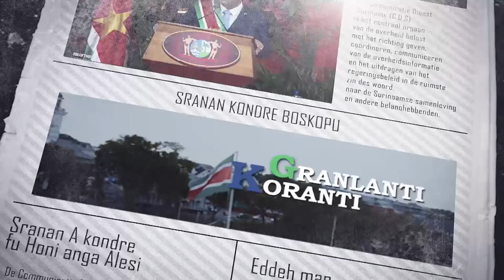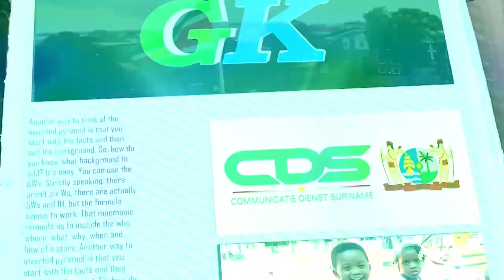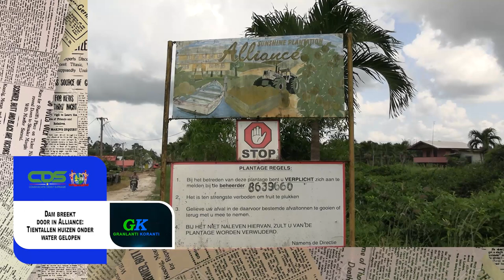𝗚𝗥𝗔𝗡𝗟𝗔𝗡𝗧𝗜 𝗞𝗢𝗥𝗔𝗡𝗧𝗜 (𝗦𝗥𝗔𝗡𝗔𝗡), 𝗗𝗗 𝟮𝟮 𝗔𝗨𝗚𝗨𝗦𝗧𝗨𝗦 𝟮𝟬𝟮𝟰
De onderwerpen in deze aflevering zijn:
- lotsverbetering mensen met een beperking hoog op agenda
- Veiligheidsfunctionarissen volgen training "Destructie van Wapens"
- Dam breekt door in Alliance: Tientallen huizen onder water gelopen